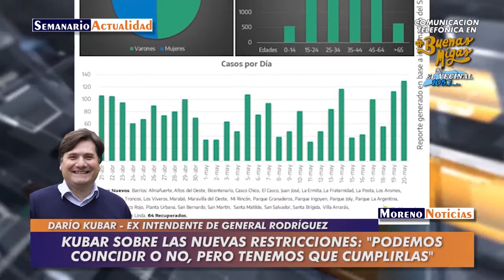Kubar sobre las nuevas restricciones: "Podemos coincidir o no, pero tenemos que cumplirlas"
Entrevista con Darío Kubar, ex intendente de General Rodríguez en el programa "Buenas Migas" de FM El Vecinal